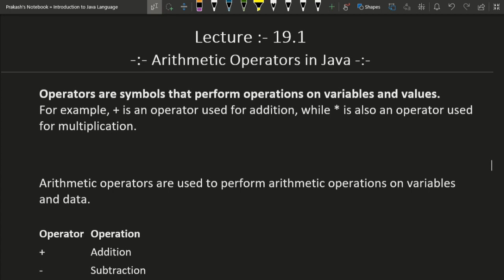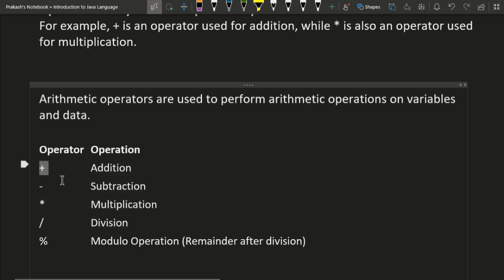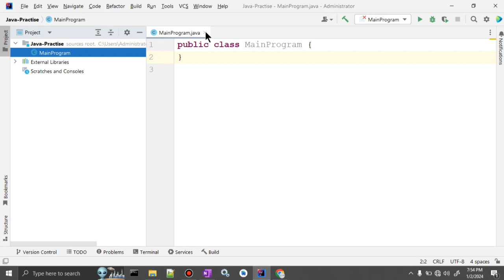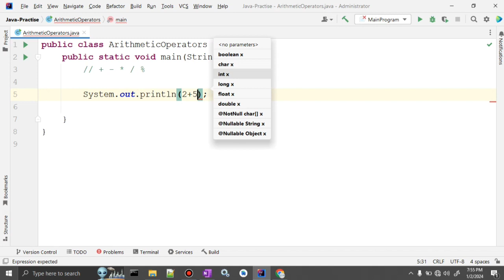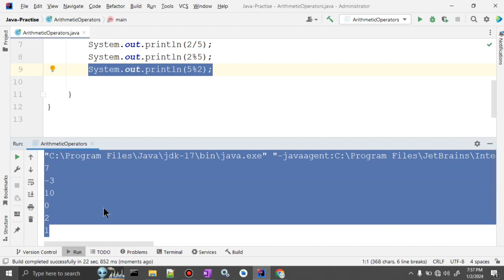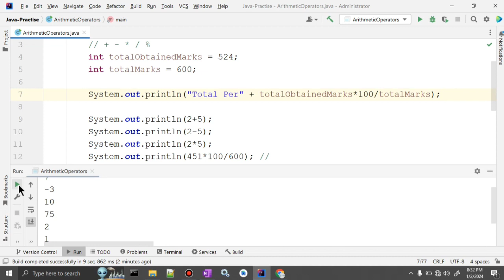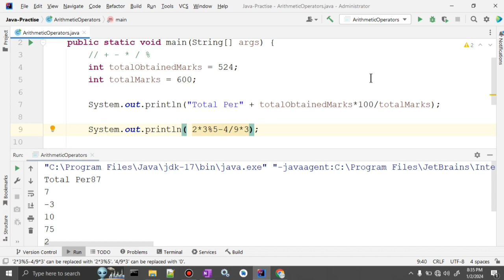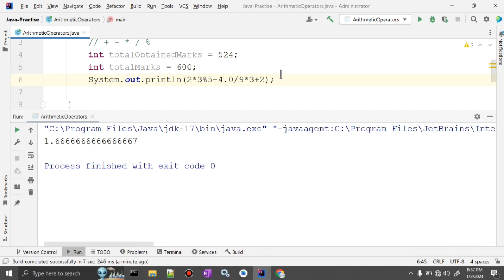#19.1 Arithmetic operators in Java in Hindi with Example | Operators in Java Language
Title: Exploring Java Arithmetic Operators: A Comprehensive Guide with Examples | Java Programming Tutorial #19.1

Description:
🚀 Welcome to another exciting episode of our Java Programming Tutorial series! In today's lesson, we're diving deep into the world of arithmetic operators in Java, exploring their functionalities and providing practical examples to solidify your understanding.

🔍 Understanding arithmetic operators is fundamental for any Java developer, and in this tutorial (#19.1 in our series), we've got you covered! From basic addition and subtraction to more advanced multiplication, division, and modulus operations, we'll walk you through each operator step-by-step.

🎓 What's covered in this tutorial:
1️⃣ Addition (+): Learn how to perform simple numeric addition in Java and see how it plays a crucial role in various applications.

2️⃣ Subtraction (-): Explore the subtraction operator and discover its use in scenarios such as calculating differences between values.

3️⃣ Multiplication (*): Uncover the power of multiplication in Java and its significance in mathematical computations within your programs.

4️⃣ Division (/): Delve into the division operator, understanding how it handles numeric values and dealing with potential challenges like division by zero.

5️⃣ Modulus (%): Learn about the modulus operator and its unique role in obtaining remainders, making it a valuable tool for specific programming tasks.

🚗 To enhance your learning experience, we've included practical examples and code snippets throughout the tutorial. Follow along, practice coding with us, and solidify your grasp on these essential arithmetic operators.

📁 Downloadable code:
Feel free to check the description for a link to the downloadable code used in this tutorial. This way, you can experiment with the examples on your own machine and reinforce your understanding.

👩‍💻 Let's dive into the fascinating world of Java arithmetic operators together! Happy coding! 🚀💻

Java Arithmetic
Java Operators Explained
Arithmetic Operations in Java
Java Math Tutorial
Java Programming Basics
Coding with Java
Java Code Examples
Coding Practice Java
Java Tutorial Series
Java Coding Lessons
Programming Logic Java
Java Coding Tips
Java Development Fundamentals
Hands-On Java Examples
Java Algorithmic Thinking
Coding Challenges Java
Java Math Functions
Java Numeric Operations

What are Java Arithmetic Operators
What do Java Operators do
What is Java Arithmetic
What to know about Java Operators
What Java Arithmetic Examples to Follow
What makes Java Operators essential
What you need to understand about Java Arithmetic
What's covered in Java Arithmetic Tutorial
What Java Programming Fundamentals Include
What Java Language Operators entail
What practical examples explain Java Arithmetic
What's important in Java Arithmetic Operations
What you should learn about Java Operators
What Java Development involves in Arithmetic
What's the significance of Java Arithmetic
What to explore in Java Operator Tutorial
What beginners should know about Java Arithmetic
What problems do Java Operators solve
What role do Arithmetic Operators play in Java
What's the purpose of Java Arithmetic in coding